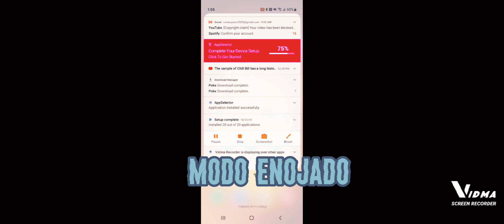jugando stumble guys Asta ganar una partida